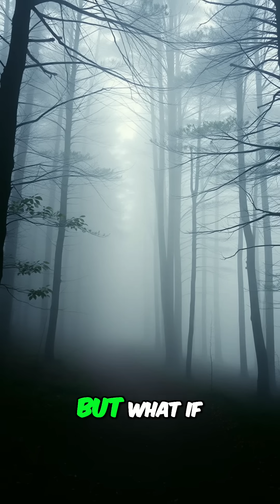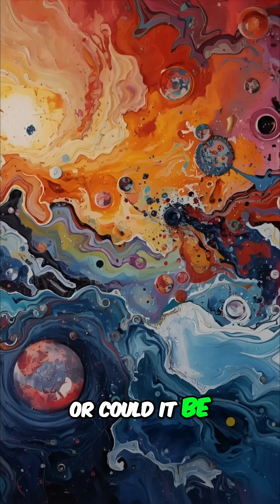Could Consciousness Be Outside Your Head?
What if your consciousness extends beyond the confines of your brain? 🧠 In this video, we explore the intersections of **spirituality**, **science**, and **philosophy** to challenge the traditional views on consciousness. Join us as we discuss the profound implications for **mental health** and **personal development** while emphasizing the role of **mindfulness** and the wonders of **quantum physics**! 🌌